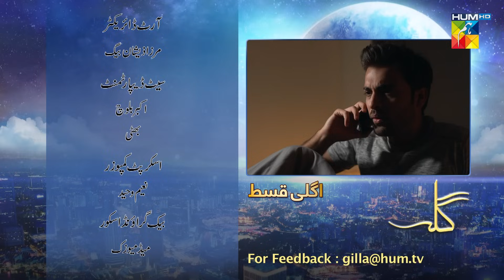Gila Ep 60 Teaser [ Wahaj Ali - Anzela Abbasi ] Best Pakistani Serial - HUM TV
A gripping story with unexpected twists and turns as Anzela gets into a web of a crime she didn’t commit. A story of love, deceit and accusation, watch Gila only on HUM TV.

WRITER: M. HANIF CHAUHAN

DIRECTOR: SIKANDAR ALI

CAST: WAHAJ ALI, SUKYNA, ANZALA ABBASI, ASAD SIDDIQUI, HUMAIRA BANO,
ISMAT ZAIDI, MARYAM MIRZA, NAIMA KHAN, SAMAN ANSARI, ZAINAB JAMEEL
SAMIA NAZ, SAAD AZHAR, FASHEE SARDAR, OTHERS.